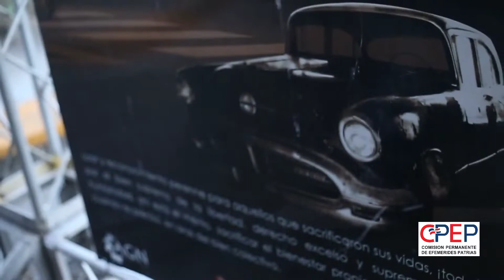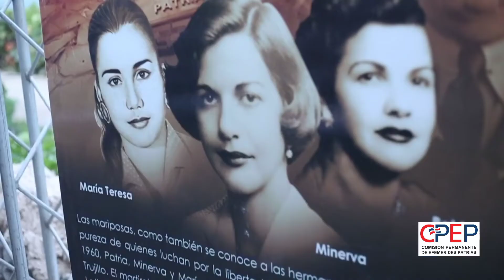Efemérides Patrias celebra el Día de la Libertad y ajusticiamiento del dictador Trujillo Mayo 2022.